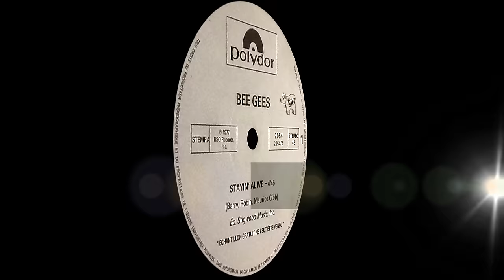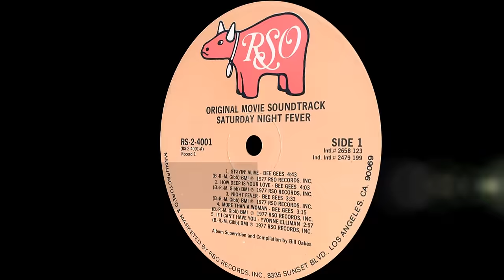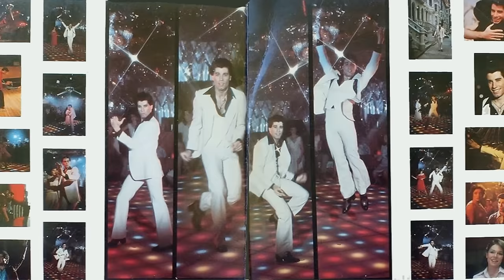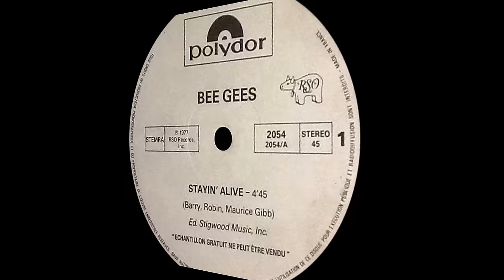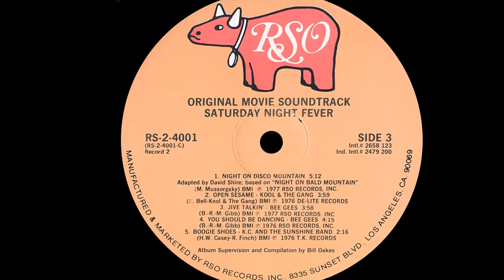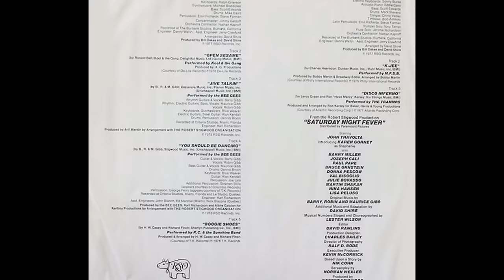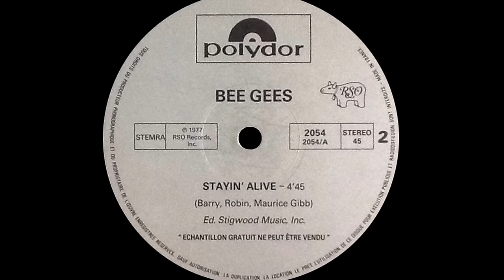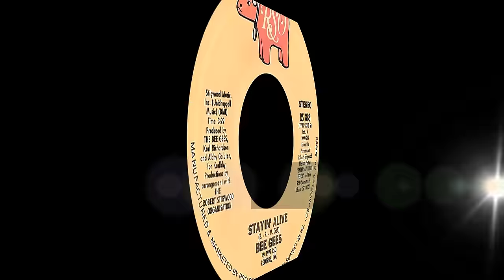Bee Gees ~ Stayin' Alive 1977 Disco Purrfection Version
Robert Stigwood was looking around for an idea for a disco oriented movie when he read a story in the June 7, 1976 issue of New York Magazine, entitled "Tribal Rites Of The New Saturday Night" written by Nik Cohn. During preproduction on the movie he remembered a song he had heard The Bee Gees sing a few years earlier entitled "Saturday Night, Saturday Night" and put in a call to them to contribute music for the movie project. He asked them for an eight minute version of that song to release to radio that "would have a nice dance tempo, a romantic interlude and all hell breaking loose in the end". When Barry presented the song to him, it was now called "Stayin' Alive" and did not have the romantic interlude,  the two things his employer had asked for. Barry reasoned that "Saturday Night, Saturday Night" as the song title was already approaching over saturation, so "Stayin' Alive" would really stand out and that a break in the songs tempo would kill the momentum and stood firm. Artistic freedom reigned that day as Stigwood gave in to his better instincts and he was repaid in spades. The recordings were completed and "Stayin' Alive" was used in the electrifying theatre teaser for "Saturday Night Fever". That sent patrons rushing to the local record stores to get the double LP soundtrack, I know I asked for it for my birthday (January 1) and I still have that gift my brother bought me in my vinyl collection. "Stayin Alive" was then used for the opening credits with Travolta famously strutting his way into superstardom. The single spent four weeks at #1, then dropped to #2, then #6 as "Night Fever" was rising to #2. The following week "Fever" hit #1 and an amazing thing happened,  the #6 "Stayin Alive" reclaimed the #2 spot and stayed there for five weeks, giving the BeeGees a lock on the top 2 most popular songs of the rock era. The Beatles hold the record for having the top 5, count em FIVE songs in the country, #1 "Can't Buy Me Love" , #2 "Twist & Shout", #3 "She Loves You", #4 "I Want To Hold Your Hand" and  #5 "Please Please Me". Suck on that Justin Bieber. PS Their music is being played fifty years later, and they are hell of lot nicer.